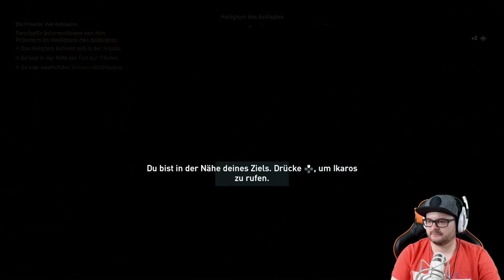Assassin's Creed Odyssey #40 Heiligtum des Asklepois [HD] Facecam Deutsch German Let´s Play